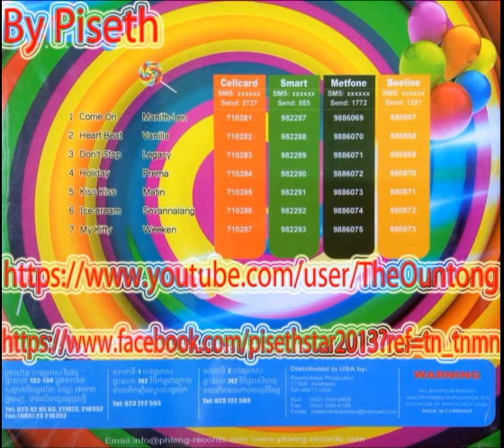Heart BeatVanyla khmer song new